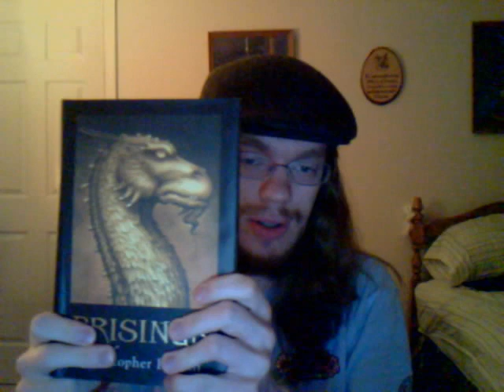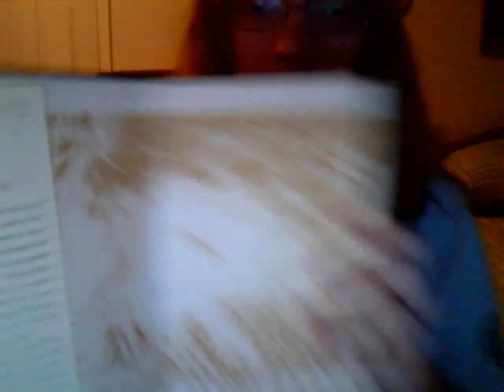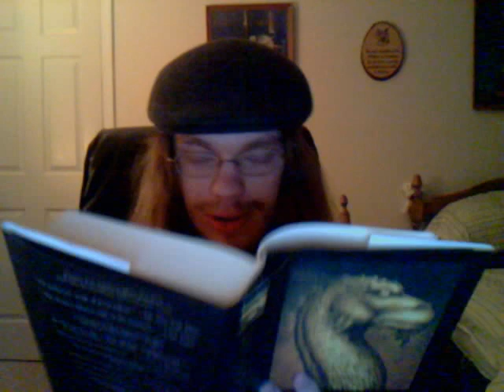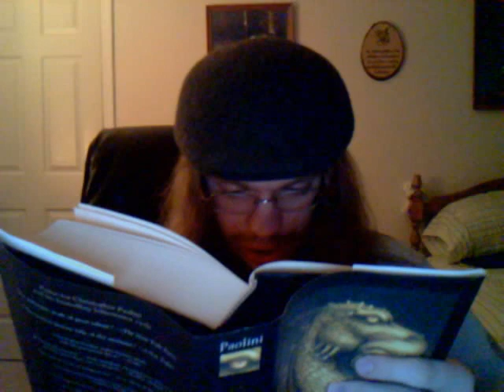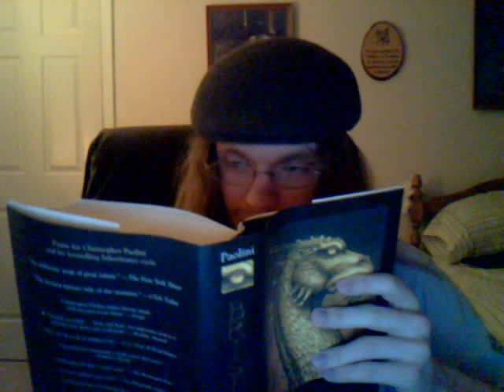Shagg Tries Stuff Week 2- Day 6- Let's Read part A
Books are not video games, and Brisngr is not a good example of a book!
If this were to win somehow  don't really know what I'd do, but yeah.